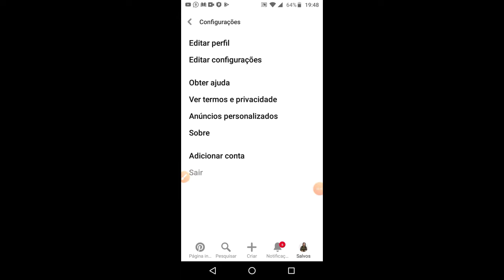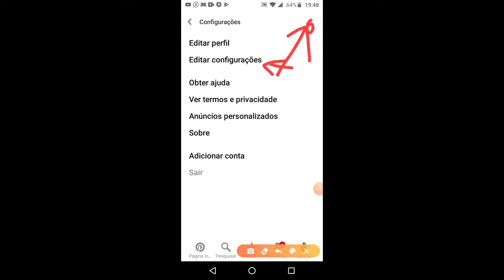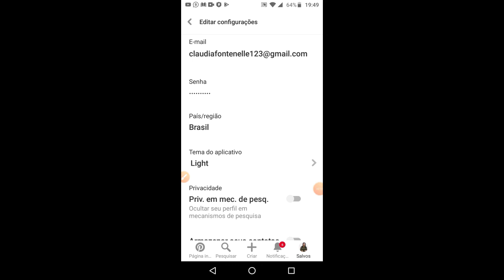COMO DEIXAR O PINTEREST COM TEMA ESCURO PRETO - PASSO A PASSO !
Aprenda de forma 100% online a ganhar 5x mais sem ter que aparecer, sem falar inglês e de qualquer lugar do mundo 🌎 COMO DEIXAR O PINTEREST COM TEMA ESCURO!

Pinterest o que é:

 O pinterest é também uma rede social, mas é mais um mecanismo de busca como o Google.

 Pinterest como usar:

criando uma conta gratuita, você consegue subir imagens com links para qualquer lugar da internet.

Isso ajuda a gerar tráfego gratuito e qualificado para seu negócio online.

Pinterest como vender: eu utilizo o pinterest para vender de duas formas.

E levando para o conteúdo, que no final tem uma chamada pra ação para o produto. É assim que eu sei como ganhar dinheiro no pinterest ;)

HASHTAGS RELACIONADAS

COMO DEIXAR O PINTEREST COM TEMA ESCURO!

COMO DEIXAR O PINTEREST NO MODO ESCURO

COMO DEIXAR O PINTEREST PRETO SEM PRECISAR BAIXAR NENHUM APLICATIVO

COMO ATIVAR MODO ESCURO NO PINTEREST

Como Deixar O Pinterest Modo Escuro

pinterest modo noturno pc

como colocar pinterest modo noturno pc

como ativar o modo noturno no pinterest android

modo escuro pinterest android

como colocar o pinterest no modo escuro pc

modo escuro pinterest pc

facebook modo noturno

como sair do modo noturno

video relacionado